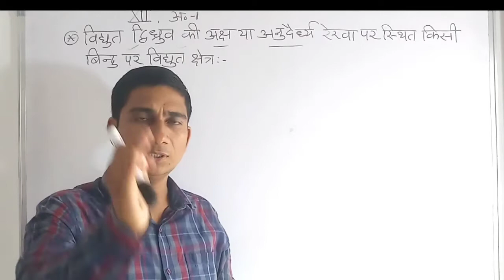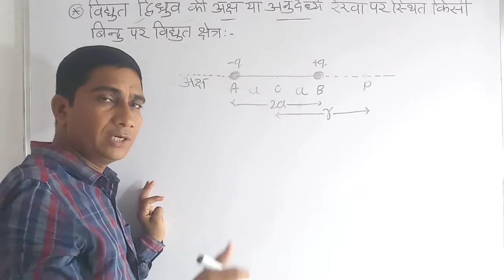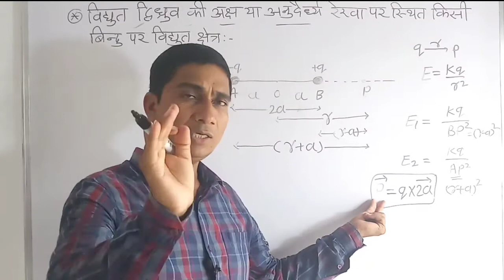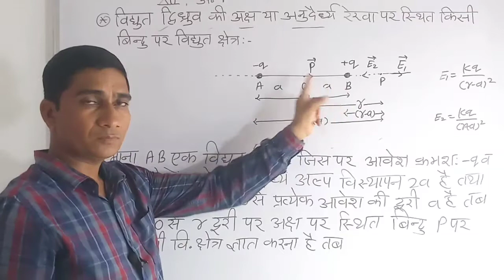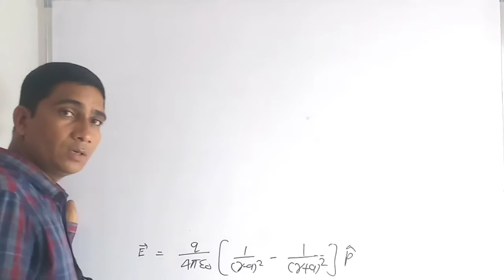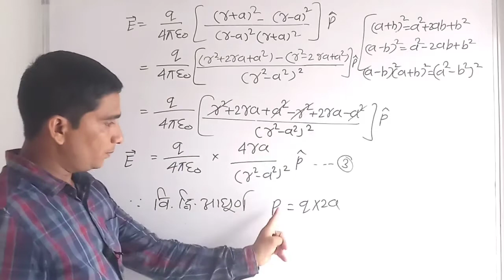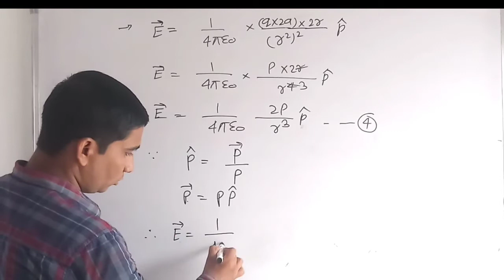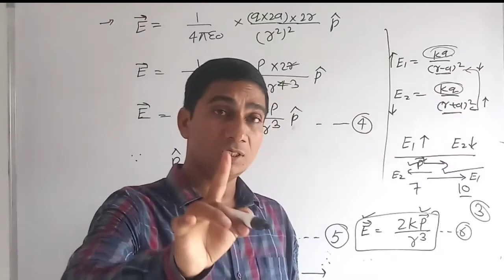Electric field on the axis on a electric dipole/ विद्युत द्विध्रुव कीअक्ष पर विद्युत क्षेत्र/pa-21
आज के वीडियो में हम बिल्कुल बेसिक से विद्युत द्विध्रुव की अक्ष पर विद्युत क्षेत्र की तीव्रता का सूत्र ज्ञात करेंगे तथा जानेंगे की विद्युत द्विध्रुव क्या होता हैं

विद्युत द्विध्रुव क्या होता हैं
विद्युत द्विध्रुव आघूर्ण क्या होता हैं
अक्ष पर विद्युत क्षेत्र की तीव्रता का व्यंजक कैसे ज्ञात करे
E = Kq / ४२ से ज्ञात करेंगे E = 2 KP / ४3

1.electric dipole moment,
2.electric dipole class 12 physics,
3.electric dipole moment class 12,
4.electric dipole and its properties,
5.electric dipole class 12,
6.electric dipole animation,
7.electric dipole and dipole moment,
8.electric dipole axial and equatorial,
9.electric dipole at equatorial point,
10.electric dipole and its properties class 12,
11.an electric dipole,
12.an electric dipole consists of charges
13.electric dipole moment physics,
14.electric dipole moment on axial line